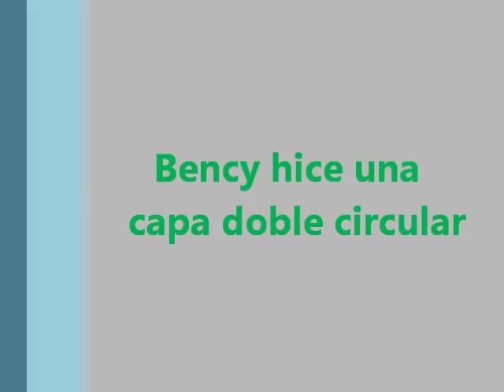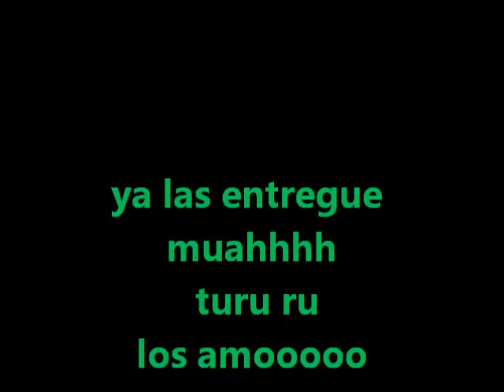Bency hice 2 capas doble circular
hice una y me pidieron k hiciera otra igual y solo varie un poco las mangas en los puños